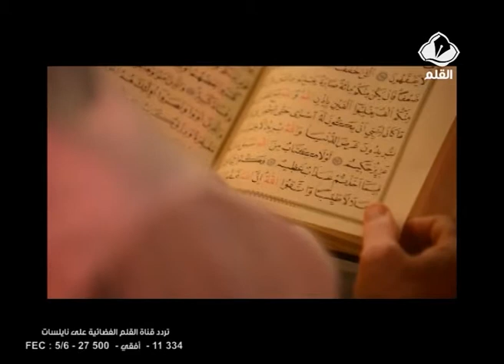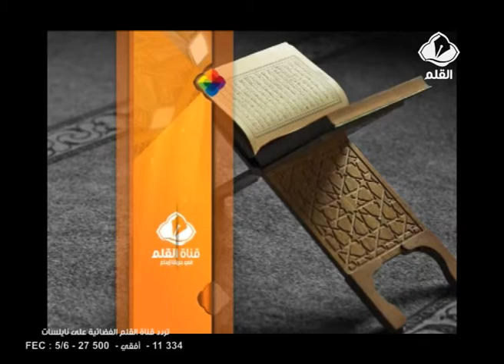برنامج رمضان كريم الحلقة 19